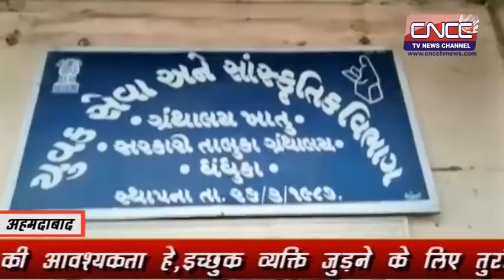CNCC TV NEWS------BREAKING NEWS----